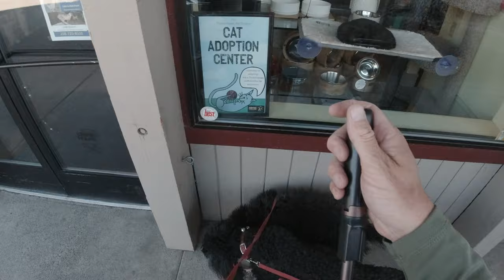Another Awesome Video Featuring Standard Poodles in Sun Valley Idaho